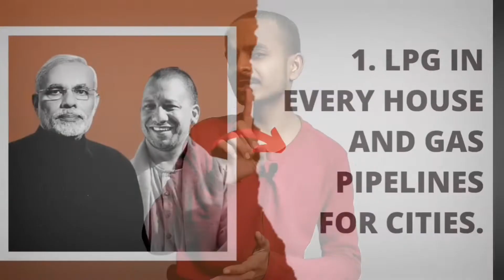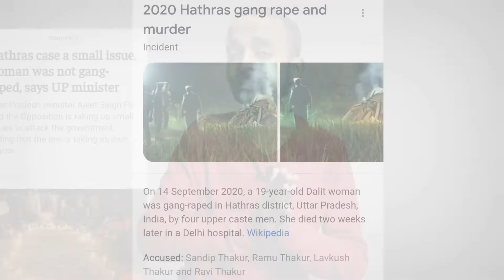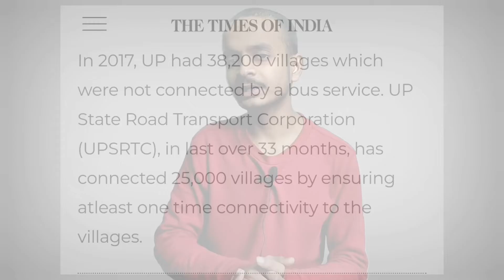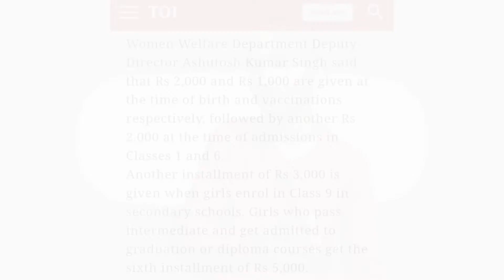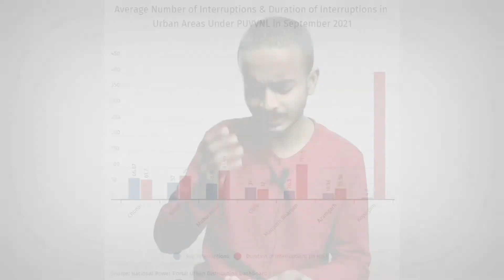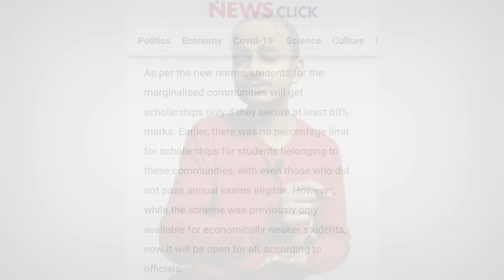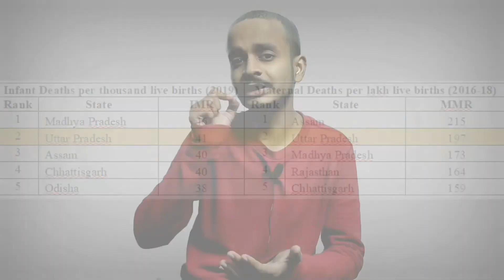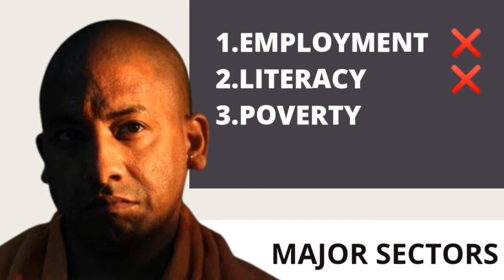कैसे बीते पांच साल ? 5 Years Of Yogi Adityanath | Manifesto Vs Reality | Next CM ? Hirdya Dhakar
If Uttar Pradesh were a separate country, Uttar Pradesh would be the
world's fifth most populous nation, next only to China, India, the
United States of America and Indonesia. Uttar Pradesh has a
population more than that of Pakistan and governing it is a very
tough job , no doubt.
It will be not wrong in saying that Yogi Adityanath is the most
controversial yet popular chief minister India ever seen.
Elections are near , so the most important thing to look upon is
that did the uttar pradesh government has fulfilled the promises
they kept in Manifesto of 2017.
BJP president Amit Shah released his party’s manifesto for the
Uttar Pradesh's  Assembly elections promising sops for students,
women and farmers.The manifesto named Lok Kalyan Sankalp Patra (Pledge for
People’s Welfare). Today In This Video We Are Going to talk about Key Promises In Manifesto 2017

• Talk To Me On Instagram and Twitter :-

• Surprise :-

0:00 - Introduction
1:19 - LPG and PNG
2:11 - Tackling Mafia
3:05 - Caste Bias
4:06 - Mini Bus Service
4:34 - Widow Pensions
5:13 - No Interviews
5:37 - Girl Child
6:29 - 24X7 Electricity
7:19 - Farmers Loan
7:48 - Scholarships
8:46 - Employment
9:43 - Literacy
10:07 - Poverty
10:34 - Healthcare
11:13 - Conclusion